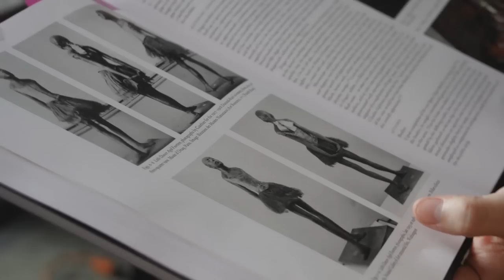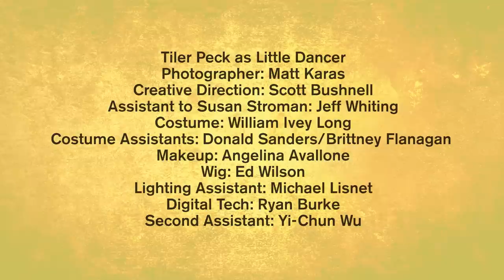Behind the Curtain: Little Dancer Photoshoot with Tiler Peck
New York City Ballet principal dancer Tiler Peck stars as Young Marie in the Kennedy Center's world premiere musical "Little Dancer." Inspired by Edgar Degas's world-famous sculpture "Little Dancer Aged Fourteen," the musical also stars Rebecca Luker (Adult Marie) and Boyd Gaines (Edgar Degas), with book and lyrics by Lynn Ahrens, music by Stephen Flaherty, and direction by Susan Stroman. "Little Dancer" played at the Kennedy Center in October of 2014.